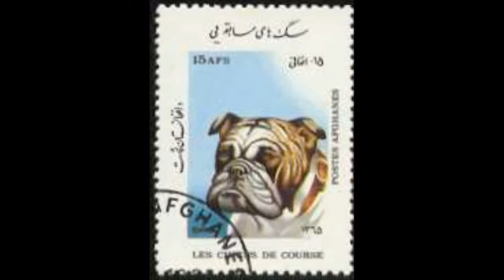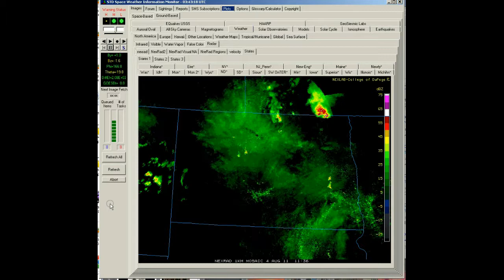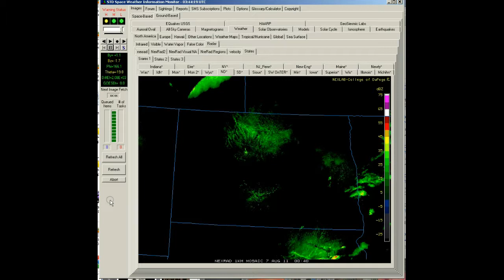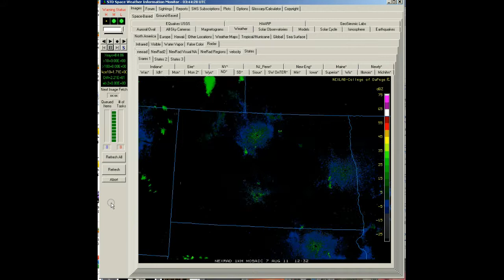NexRad II - State of ND - Detail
NexRad II - State of ND - Detail.avi